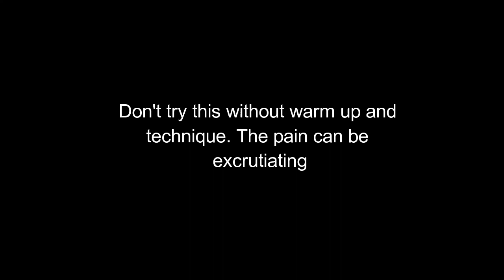EXTREME ARM WRESTLING COMPILATION - NAVEED SIDDIQUI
An year ago I used to get beaten by the people skinnier than me and weaker than me. But now as I have gained some strength in arm wrestling. Now at the age of 19, I have started to get better at this sport too.
This sport is so intense but is absolute fun to watch.

Let's make this sport big too.